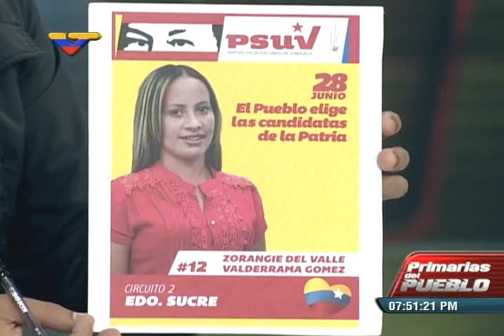Nicolás Maduro en inicio de campaña de primarias del PSUV, 26 mayo 2015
Contacto telefónico con programa especial de VTV en el que están Miguél Angel Pérez Pirela, Luis José Marcano y otros personajes